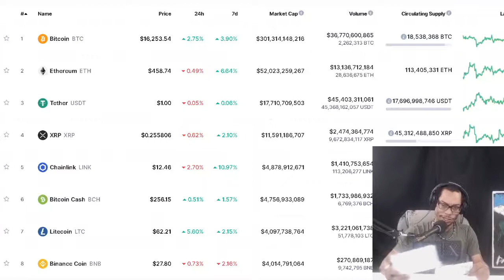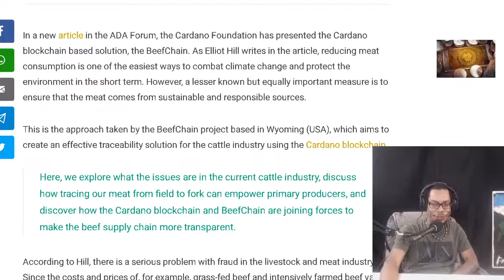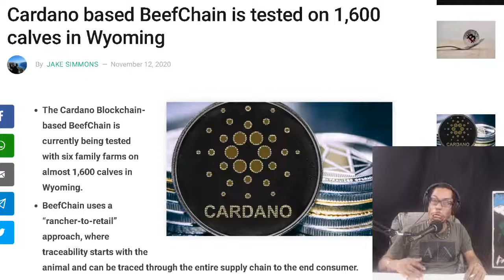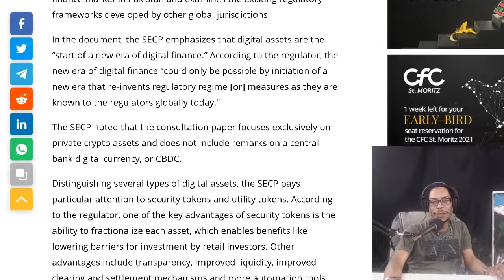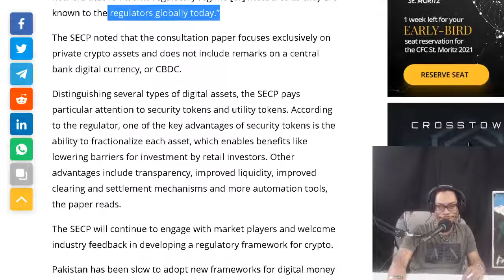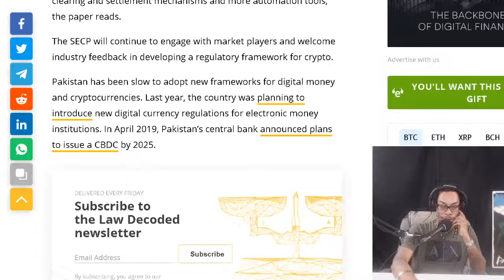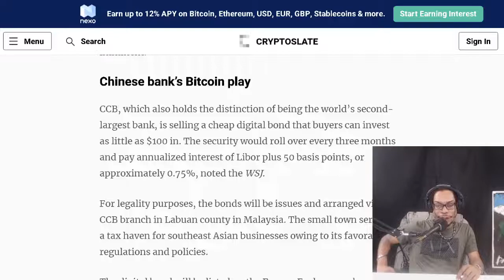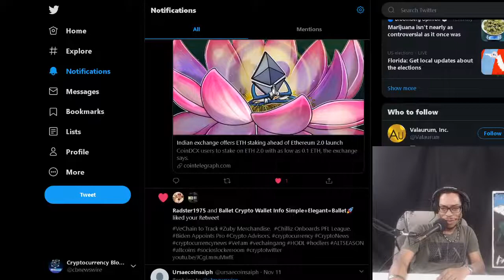Cardano Onboards BeefChain. Pakistan mulls new legal framework for crypto. Chinese Bank allows BTC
Cardano based BeefChain is tested on 1,600 calves in Wyoming.  Pakistan’s securities regulator mulls new legal framework for crypto. One of China’s biggest banks is allowing investors to buy bonds with Bitcoin

OFFICIAL MAILING ADDRESS:
Shomari Clarke